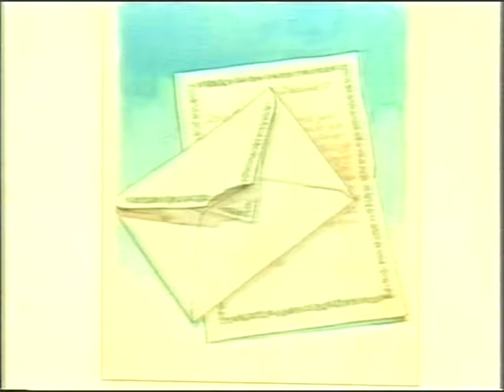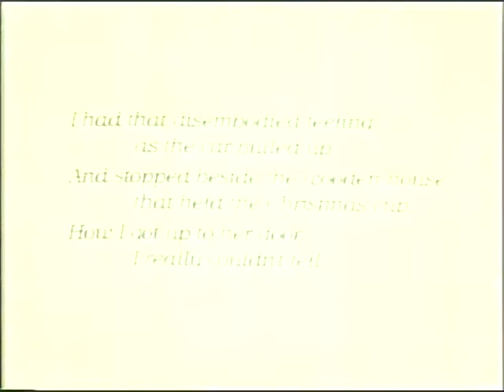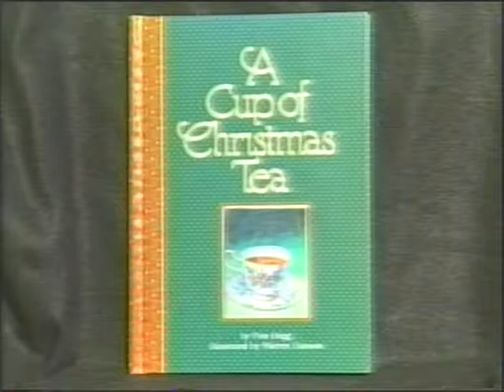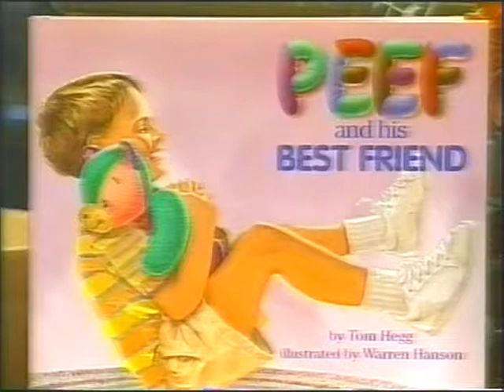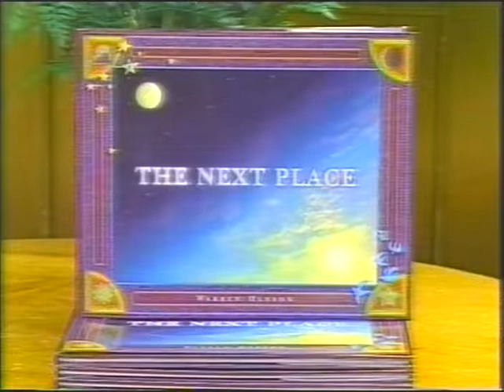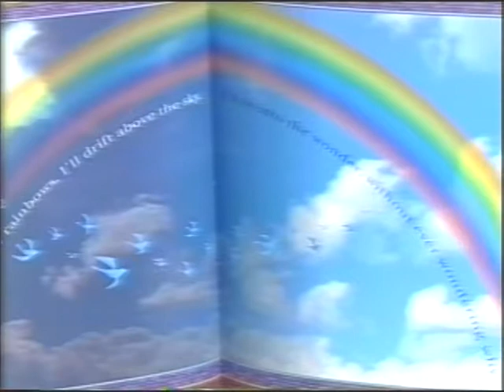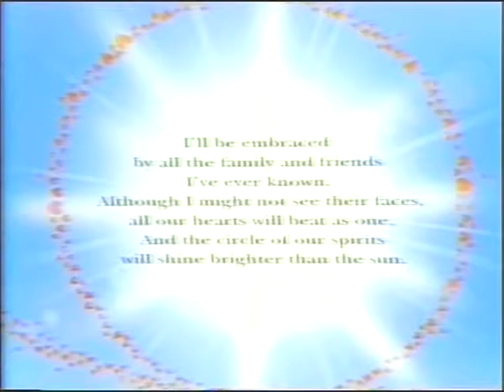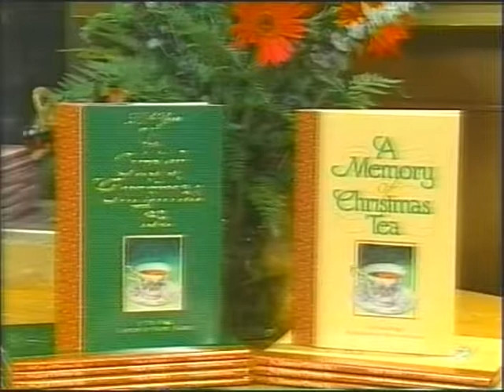NORTHERN LIGHTS #479 - Warren Hanson/Tom Hegg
Tom is the author of A CUP OF CHRISTMAS TEA, a holiday favorite for over 20 years, plus PERF: THE CHRISTMAS BEAR and other PERF books, along with UP TO THE LAKE.  Warren is the illustrator of Tom's books and is author/illustrator of THE NEXT PLACE, an inspirational journey of hope.  Dorothy Molstad of Waldman House Press, publisher of all the books, introduces Tom and Warren as they read and talk about their works at Barnes & Noble in Minneapolis.  (29:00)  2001